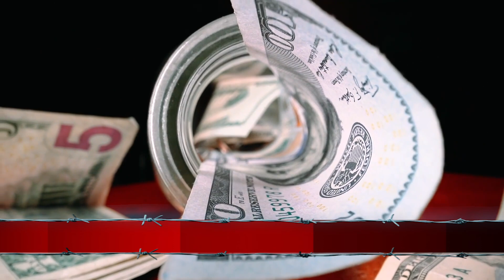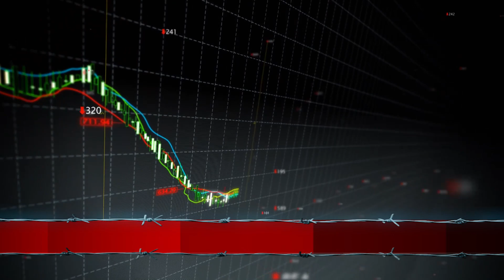真正利好！美元加息周期结束，2024楼市有望卸下重压| 2023房價 | 中國房價 | 中國樓市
这轮救市，为啥楼市没像2008年和2015年那样，快速"V"型反弹呢？抛开周期因素，我觉得主要有两方面原因。原因一：现在的老百姓已经没钱买房了！ 你知道吗，房价的高低其实取决于老百姓的负债能力。只要老百姓还能借钱买房，房价就会一直涨。但是现在，老百姓的负债已经快要爆炸了。你看看，2008年的时候，我们的居民负债率才17.0%，到了2015年就涨到了31%。那现在呢？已经超过64%了！这意味着，我们每个人平均都欠了一堆钱，还不上了。这样的情况下，谁还敢买房呢？原因二：现在的货币政策比较谨慎。你可能还记得，2008年和2015年的时候，村里为了救楼市，出台了很多强力的政策。

比如，每次降准都是100个基点，还有四万亿的刺激计划，还有棚改货币化。这些政策都是为了让老百姓有钱有信心买房，让房价回暖。但是现在，村里的态度变了。现在的降准只有25个基点，没有大规模的刺激计划，也没有棚改货币化。而且，利率也没有像2008年那样大幅下降，存量贷款也没有像2015年那样一刀切。这些都说明，村里已经不想让房价再涨了，而是想让楼市平稳降温。
那么，为什么村里会这样做呢？其实，这也是有原因的。如果你把这两个真相归类一下，你会发现，它们都跟两个词有关：经济和政策。

因为，居民负债率是个相对概念，只要经济好，收入高，通胀高，负债率就会降低。而村里的政策，也是根据经济形势来调整的。如果经济不好，就要刺激消费，让楼市活跃。如果经济好，就要控制风险，让楼市稳定。
比如在一线城市，20年前借了50万买房的人，现在可能觉得自己赚翻了，因为房价涨了好几倍。但是，这背后的原因是什么呢？其实，我们的村里有两个目标：第一，让GDP越来越高；第二，让老百姓的CPI越来越低。这听起来很简单，但是要做到这两点可不容易，因为我们的经济是一个复杂的系统，受到很多因素的影响，有时候一点小变化就会引起大波动。

比如说，美国的利率，你可能觉得跟你买房没什么关系，但其实它对你的财富有很大的影响。我来告诉你为什么：第一，买房的时候，你要看清楚市场的走势，不要盲目跟风。因为房子的本质是不变的，但是不同的时期，它的价格会有很大的差别。你看，现在卖房的人亏得要死，为什么？因为现在是经济下滑的时候。你再看，2019年买房的人也亏得要死，为什么？因为那时候是房价高峰的时候。所以，买房要有眼光，卖房要有智慧。其次，在经济周期中，有一个东西对你的钱包有很大的影响，那就是美元的涨跌。我跟你说，只要美元涨了，你的人民币就会缩水；只要美元跌了，你的人民币就会涨水。你可能会问：“那我不是应该看人口、土地、金融这些东西吗？美元涨了房价就会跌，美元跌了房价就会涨？”其实，这些东西都是有关系的，但是最根本的还是货币的问题。

那么，美元加息、降息会对你的房子产生什么影响呢？大家都知道，美国加息主要是为了控制自家经济，防止通货膨胀。但是，为啥美国加息会引发全球关注呢？这里就涉及到一个关键词——“息差套利”。听起来复杂，其实理解起来很简单，我用一个小故事来帮你解释。
假设有个星球，上面有两个国家，一个是鹰国，一个是熊国。他们的货币分别是“鹰币”和“熊币”，初始存款利率都是1%。假如你有100万，存哪个国家的银行都能拿到1%的利息。
有一天，鹰国突然把存款利率提高到了5%，这时候你就有了个机会：可以把钱存到鹰国银行，拿到5%的利息，比熊国多出4%。这就是“息差套利”，利用两国利率差异赚取收益。

当然，不止你一个人看到这个机会，熊国的很多机构也发现了，他们就从熊国银行借钱，然后存到鹰国银行，赚取4%的利差收益。但这过程中有个问题，就是货币兑换。你借的是“熊币”，存的是“鹰币”，需要在外汇市场把“熊币”换成“鹰币”。这样一来，“鹰币”变得抢手，“熊币”供应增多，导致“鹰币”升值，“熊币”贬值。在这个星球上，还有一些跨国公司，在两国都有投资。起初，他们觉得熊国经济好，就用“鹰币”换“熊币”，去买熊国的房子、股票、企业等。熊国经济确实不错，他们的投资也挺成功，100万涨到了120万。但当他们听说鹰国加息后，就不开心了。

因为他们发现，虽然赚了20万，但如果把“熊币”换回“鹰币”，只能换到102万。这意味着，他们的投资可能会亏钱。所以，他们赶紧卖掉熊国的资产，把“熊币”换成“鹰币”，回到鹰国。这样一来，熊国的房价、股价、企业价值都下跌，这种情绪和趋势会越来越严重，导致更多人抛售熊国资产，逃离熊国。只要美元一直加息，或者利率保持高位，那么2000美元的存款就能拿到5.3%的无风险收益。这5.3%的收益换成“熊币”，可不得了！因此，只要美元一直加息或者利率高于5%，资金就会流向美元这个“无风险收益率”。不过，最新消息是美联储可能要停止加息了。那这也意味着美元的收益率将要迎来下降了！

大家记好这几个关键点，美元降息，人民币升值，我们的购买力就提高了，不是吗？那么，这对我们的楼市有什么好处呢？很简单，美元降息，就相当于给我们的楼市卸了一座大山。你还记得之前的鹰部落和熊部落吗？他们都在争论楼市的走势，鹰派认为楼市会涨，熊派认为楼市会跌。但是现在，他们的故事要反过来了。为什么呢？因为美元降息，还有一个重要的影响，就是房企的日子会好过一些。你可能不太明白，我来给你举个例子。假设一个房企，以前借了1美元，国内赚6块钱就能还上。但是美元升值后，他要赚7块钱才能还。这就增加了他的成本，压缩了他的利润。那么，他怎么办呢？

他只能提高房价，或者减少房屋的面积，来保证自己的收入。这就导致了我们的房子越来越贵，越来越小。但是现在，美元降息了，他的成本就降低了，他就不用那么拼命地提高房价，或者缩水房屋了。这对我们来说，不是个好消息吗？当然，房企也不是一下子就能摆脱困境的，他们还要经历一段时间的调整。但是，随着美联储降息，他们的偿债压力会逐渐减小，信心也会逐渐恢复，这对我们的楼市，也是一个积极的信号。

那么，楼市的未来会怎样呢？我有几点看法，想跟大家分享一下：第一，货币政策松了一口气。虽然不是大水漫灌，但也比以前松了不少，比如那1万亿的特殊国债和2.7亿的地方专项债，都是给楼市打了一针强心剂。我觉得这是个好事，说明咱们的货币政策有了更多的灵活性，不会一味地紧缩。
第二，困境有了转机。咱们中国的政策要考虑三个方面：资本流动、货币政策和汇率。这三个方面是不能同时满足的，我们只能选两个。现在美元开始降息了，这就给我们的政策留出了更多的余地，我们可以更自主地调节货币政策和汇率，对楼市有利。

第三，未来已经在路上。楼市的涨跌不是一朝一夕的事，是受到很多因素的影响，这些因素还会持续一段时间。但是，从长远的角度看，楼市的利好因素正在逐渐增多，比如人口增长、城市化进程、经济发展等等。这些因素都会推动楼市的需求和价格，让楼市走向复苏。
第四，房地产的地位在提升。你们有没有发现，北京和上海最近都出台了一些救市的政策，比如降低了利率、首付和税费等等。北京和上海可不是一般的城市，它们是我们的超级城市，跟世界上的大都市不相上下。所以，北京和上海的楼市，就是咱们村里房产的“金标准”，它们的政策变化，对全国的楼市都有重要的影响。

樓市 停貸 樓市 大灣睇房 救市 雅居樂 深圳租房 全凉了 上海房價暴跌 北京房價 惠州 韭菜虧損慘重 樓市變天 徹底完了 房奴撐不住了 惠州房地產 灣區樓市 中國房價 上海樓市 中國樓市變天 樓市崩盤 慘烈 廣州房地產市場 佛山 廣州房產 房子無人接盤 大灣區炒樓 2022年中國樓市 暴跌 房地產泡沫刺破# 中國房地產#金融經濟#斷供潮#廣州房價#惠州樓盤#中國樓市房價暴跌#樓市觀察#雪崩#供房#房價#中山樓盤#小粉紅#廣州睇房#恒大地產#上海#樓市正在瘋狂萎縮#房地產經濟#北京樓市#大灣區樓盤#交易量腰斬#斷供房#慘敗#炒房團#中山房價#抱團停貸#老李說房#大灣睇樓#深圳房租#中國房地產地震#房企暴雷#中國 房地產市場#深圳#徹底熄火#大亞灣樓市#深圳法拍房#完蛋#5萬炒房客被套#房價暴跌#灣區樓價#停貸告知書#上海房價#中國樓市#房企神話破滅#房地產資訊#出大事了#法拍房#佛山樓盤#大灣區房產#樓市成交暴跌#深圳炒樓#恒大#東莞#扛不住了#房價崩盤#樓市下跌#廣州房地產#深圳樓盤#中國樓市暴跌#樓市分析#大 崩潰#炒房客#灣區樓盤#深圳睇房#碧桂園#大灣區#中國樓市崩盤#樓市解析#深圳房價#十裏銀灘#市場慘澹#廣州樓市一夜變天#重磅#直接腰斬#惠州樓市#灣區置業#停貸潮#大灣區房價#中國樓市#中國房地產泡沫#中國樓市泡沫#完了#上海房地產市場#東莞樓盤#深圳房產#樓市崩塌#大灣區置業#深圳房產#沒救了#韭菜 都不要了#惠州房價暴跌#大灣區樓市#斷供#廣州樓市#惠州房價#中國樓市暴雷#房地產新政#太慘了#房產稅#蘇州#珠海樓盤#廣州炒樓#廣州恒大#廣州#太可怕了#業主們都慌了#樓市泡沫#中國房產泡沫#廣州樓盤#樓市透心凉#大陸樓市#震驚#韭菜#珠海房價